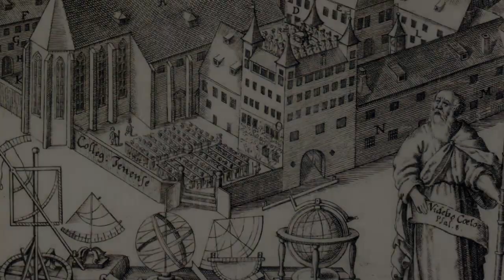Heike Koschyk, Die Alchemie der Nacht, Buch-Trailer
Der junge Medizinstudent Christoph Wilhelm Hufeland wird Zeuge, wie ein Kommilitone von einem Degenstoß niedergestreckt wird. Als die Leiche unter mysteriösen Umständen verschwindet, versucht er gemeinsam mit Helene, der Schwester des Toten, dieses Rätsel zu ergründen. Sie kommen einer blutigen Verschwörung auf die Spur - es geht um ein allmächtiges Heilmittel, skrupellose Menschenversuche an jungen Mädchen und die düsteren Machenschaften einer Freimaurerloge. Begleitet von Samuel Hahnemann, der seine Heilkunst der Homöopathie erst vollendet sieht, wenn er Gewissheit über eine letzte Frage gewinnt, begeben sie sich auf die Fährte einer geheimnisvollen Rezeptur, die ewiges Leben verheißt.